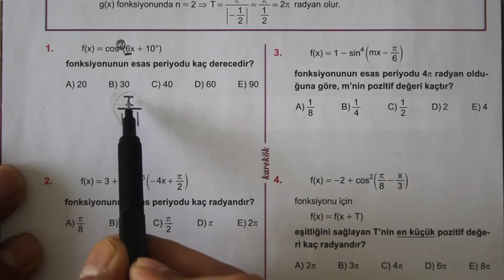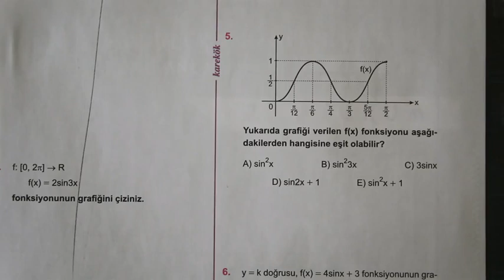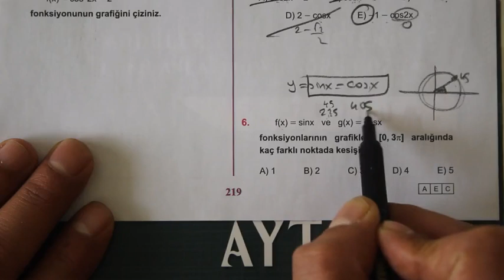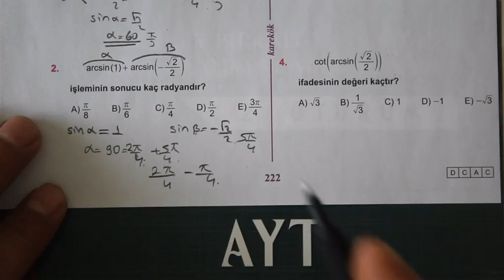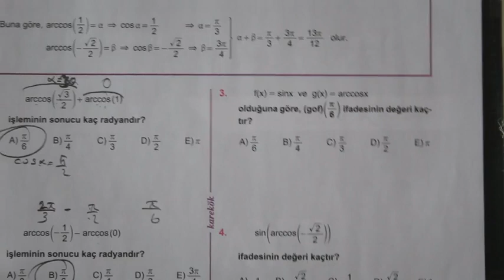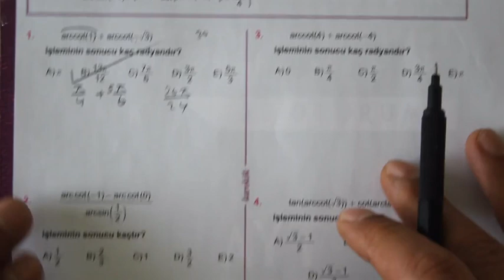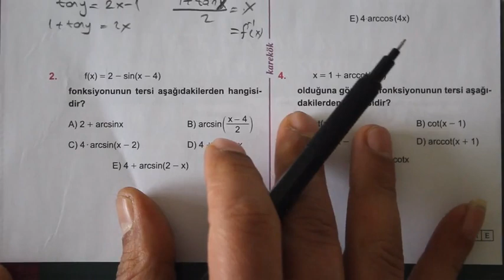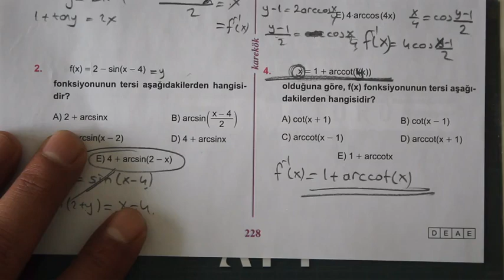8. ÜNİTE (TRİGONOMETRİ)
trigonometri,
trigonometrik denklemler,
trigonometri ayt,
trigonometrik fonksiyonlar,
trigonometri sıralama,
trigonometri 2,
trigonometri benim hocam,
trigonometri 11,
trigonometri periyot,
trigonometri kampüs,
trigonometri ali nesin,
trigonometri apotemi,
trigonometri ayt 345